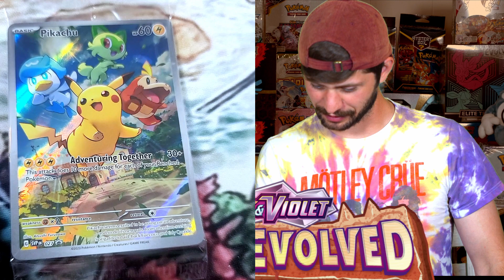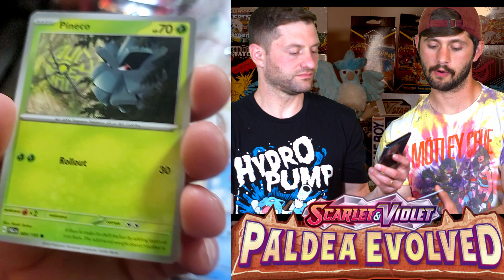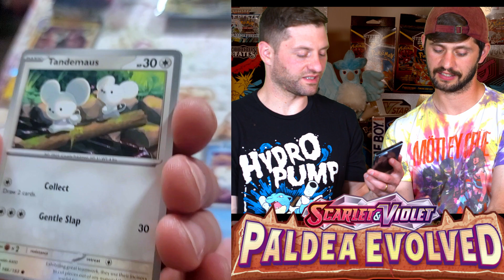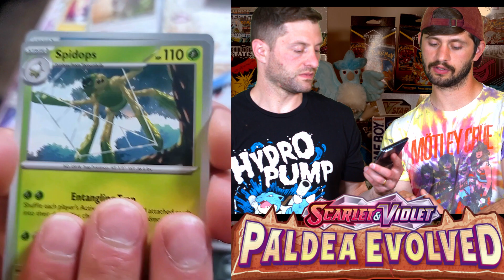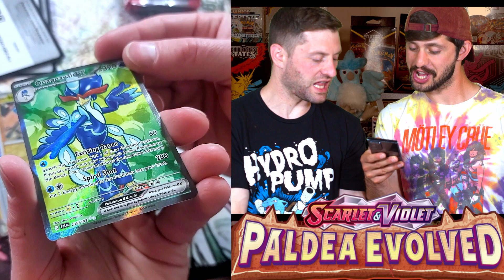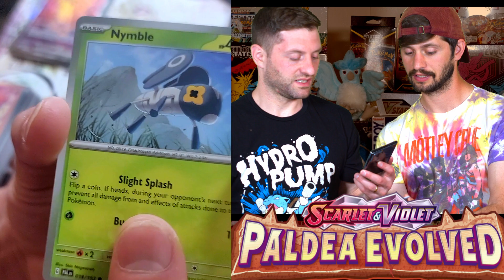Paldea Evolved ETB's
alt art card, full art, plus more from the brand new pokemon set paldea evolved